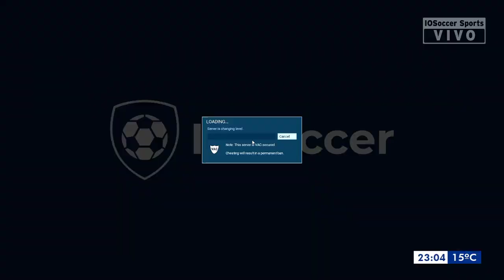[Copa Master T5] 4tos Ida - MAGO vs MG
MAGO vs MG por Copa Master T5 08/05/20